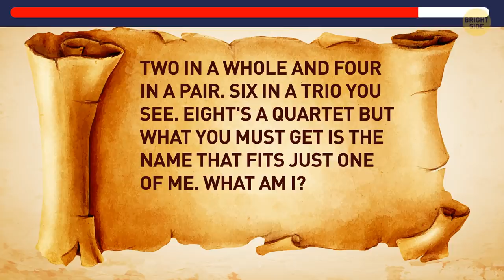20 Impossible Riddles to Pump up Your Survival Skills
Today we're going to descend right to the bottom of the sea and test our brain power there. A mermaid & a detective: will their love survive? Solve these 20 riddles to find out. Turn on your brain power to the fullest, your reaction and imagination - that's all what's needed to pass this under-the-sea riddles test.

Only brightest minds can solve these 20 riddles. Let's see if you can think outside the sea box! Don't hesitate to pause the video if you need more time to search for the answer.

TIMESTAMPS
Mermaid riddle 00:00
Necklace puzzle 01:10
Whom to save first 02:10
Help Gemma 02:50
Open the door 03:50
Which way should she choose? 04:59
Find the key 05:37
Who's the liar 06:09
Save Rick 07:37
How many ghosts 08:58
Find a way out 10:08
Who's the criminal 11:55